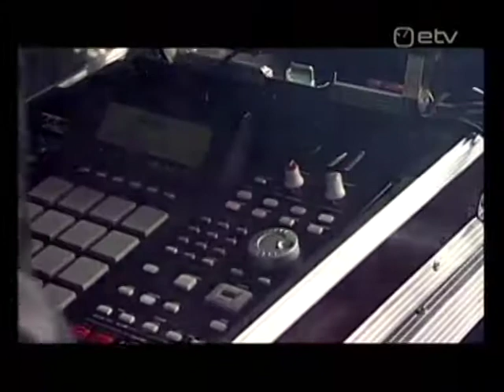HU? - MELOMAAN - Live @ Rabarock 2008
HU? absoluutselt hea esinemine Rabarock festivalil Järvakandis 2008